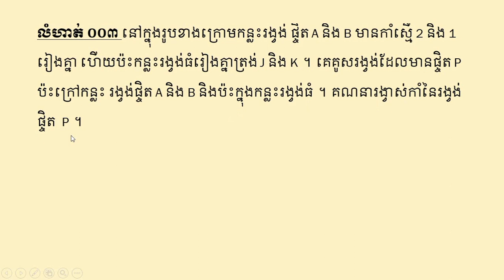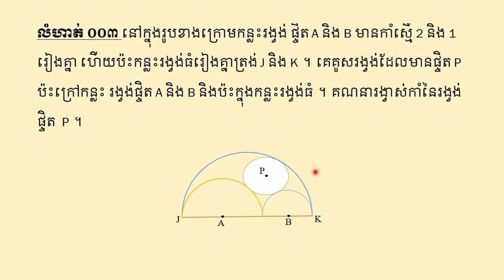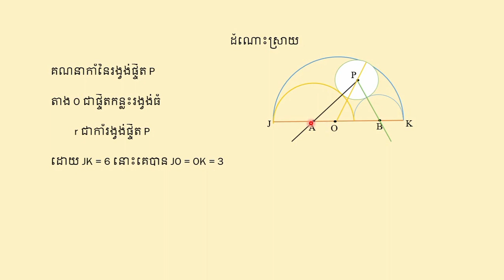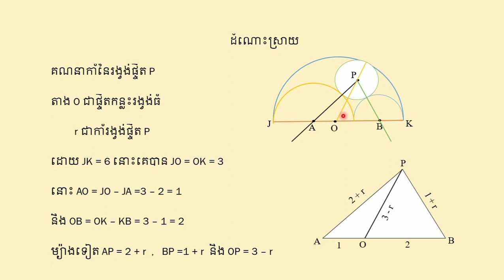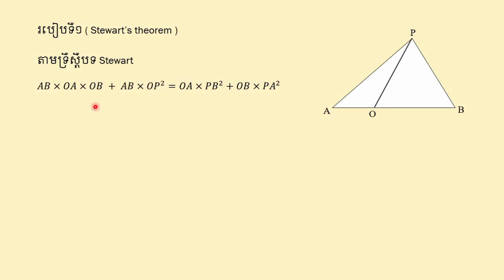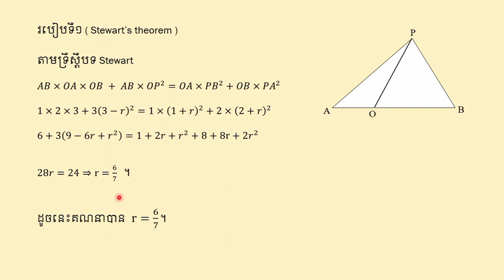ធរណីមាត្រសិស្សពូកែ ០០៣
Geometry 003

សូមស្វាគមន៍មកកាន់Channel របស់ខ្ញុំបាទផ្ទាល់ ខ្ញុំជាអ្នកផលិតបទចម្រៀងOriginal Song Khmer និងការបង្រៀនគណិតវិទ្យាដែលក្នុងនោះរួមមាន:
👉គណិតវិទ្យាសម្រាប់សិស្សពូកែ Mathematics for Outstanding Students.
👉គណិតវិទ្យាត្រៀមប្រឡងបាក់ឌុប Mathematics for BakII

ដើម្បីកុំឱ្យខកខានក្នុងការទស្សនាវីដេអូថ្មីៗ របស់ខ្ញុំសូមចុចលើពាក្យSubscribe(ជាវ)
🎵ខាងក្រោមជាLink បទចម្រៀងថ្មីៗដែលខ្ញុំធ្លាប់ចេញកន្លងមក!
សូមថ្លែងអំណរគុណសម្រាប់ការចូលទស្សនារាល់Video Original របស់ខ្ញុំ។ខ្ញុំនិងបន្តផលិតបទចម្រៀងថ្មីៗ ជាចង្វាក់របស់ខ្មែរមិនចម្លងបរទេសជូនពុកម៉ែបងប្អូនប្រិយមិត្តស្ដាប់កម្សាន្តបានផុតទុក្ខកង្វល់ក្រោយសម្រាកពីការងារ។
Thanks for all of you like our songs.I will make the original song for you listen in free time.I have to make khmer song original not copy from foregner.I hope that you like,share and subscribe my channel.👇
ⓒCopyright Service:
①All of my videos is original so do not take it to post continuous.
②Not for post.
សូមអរគុណ!Thanks!